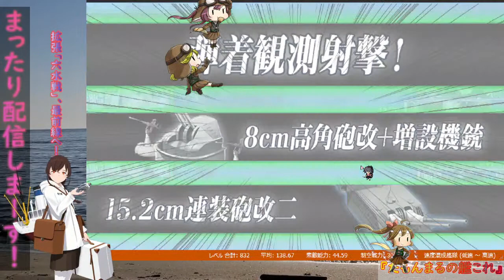【艦これ】まったり配信しまーす！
たもんまる提督による生放送(ライブ・実況)です。

□2013年5月頃、横須賀鎮守府に着任
□尊敬する人　山口多聞提督
□二航戦(飛龍　蒼龍)嫁艦娘
□イベント海域をクリア(22甲)
□2020秋 護衛せよ！船団輸送作戦(乙)
□2021春 激突！ルンガ沖夜戦(甲)
□2021夏 増援輸送作戦！地中海の戦い(甲)